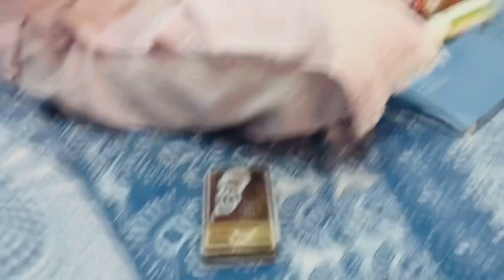ਮੇਲੇ ਤੇ ਲੱਗੀਆਂ ਰੌਣਕਾਂ | ਵਿਸਾਖੀ ਮੇਲੇ ਦੀਆਂ ਤਿਆਰੀਆ ਹੋਈਆਂ ਸੁਰੂ